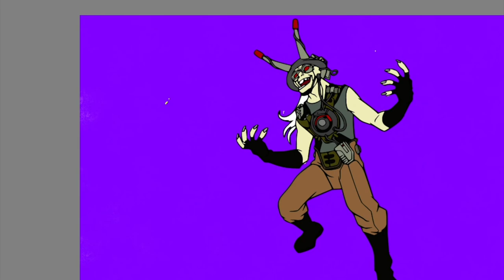Doctor Animo Ben 10 Coloring Pages | Diviners - Escape (feat. Rossy) [NCS Release]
Today's video is all about how I digitally color Doctor Animo from Ben 10. I had so much fun coloring this page.

The tablets I'm using:
🖍️ Similar Coloring Book: